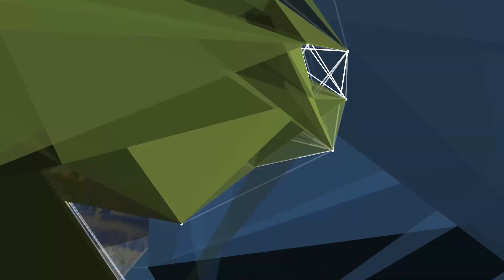"NECESITAMOS MÁS MERCADOS DE CARNE DE ALTA CALIDAD"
JUAN CARLOS EIRAS - SECRETARIO CAF